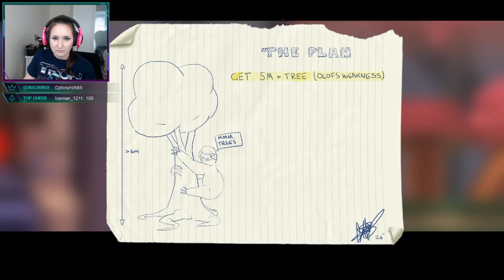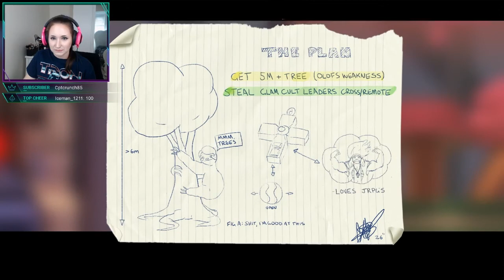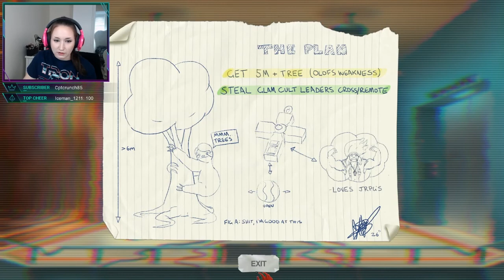CyberBB Plays Paradigm - Part 10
Part 10 of CyberBB playing Paradigm by Jacob Janerka